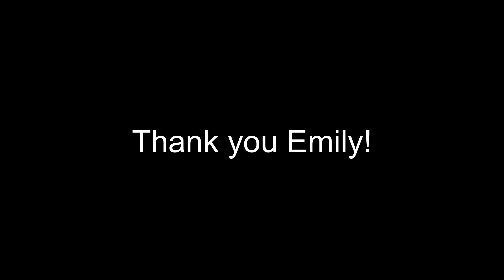Day 7: Guest Colorist Calendar: Emily Illustrator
Welcome to December 7 and a New Guest Colorist video!

Today’s Colorist is the wonderful Emily Illustrator, who have a popular Youtube channel and a big Instagram account. Her colorings are soft and beautiful and she is a great tutor AND she Sells her own illustrations for people to color on Etsy.

Music in the video:
 "Deck the Halls", by Ennio Mano